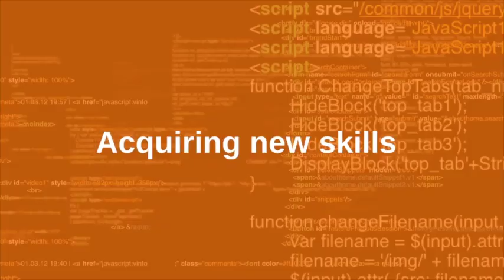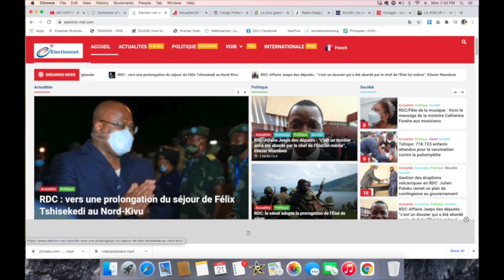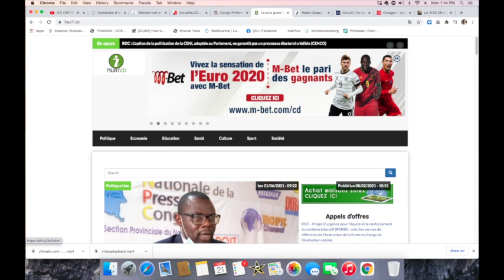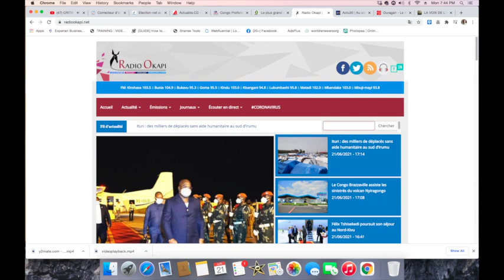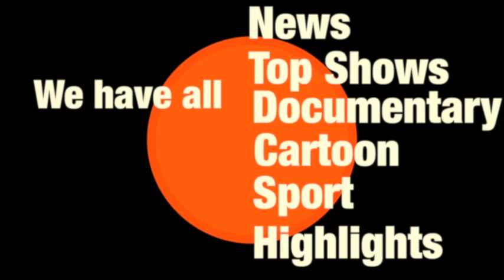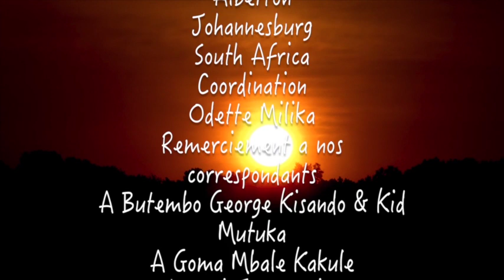CONTACTPROLIVE : ETAT DE SIEGE EN PERILE. FATSHI FACE A LA VERITE ET SA DECISION EST ATTENDU (ASAP)